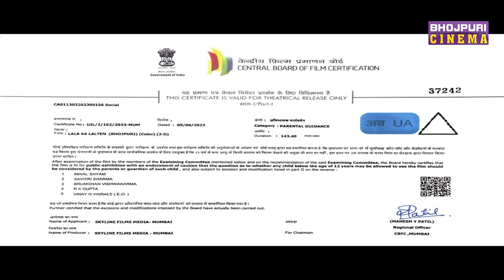New Movie - Lala Ka Lalten || Yash Kumar, Smriti Sinha, Sanjay Pandey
Movie: Lala Ka Lalten
Starring: Yash Kumar, Smriti Sinha, Sanjay Pandey, Anoop Arora, Mahesh Acharya, Aysha Kashyap, Sonu Pandey, Gopal Rai and others.
Director: Dheeru Yadav
Producer: Suman Sharma
Lyricist: Pyarelal Yadav, Rajesh Mishra, Munna Dubey, Shekhar Madhur
Screenplay & Dialogue: Veeru Thakur
Editor: Gurjant Singh
Action: Dinesh Yadav
Cinematography:Satya Prakash
Post Production: 3 Studio
Banner: Skyline Film Media Present
Music On: Enterr10 Rangeela